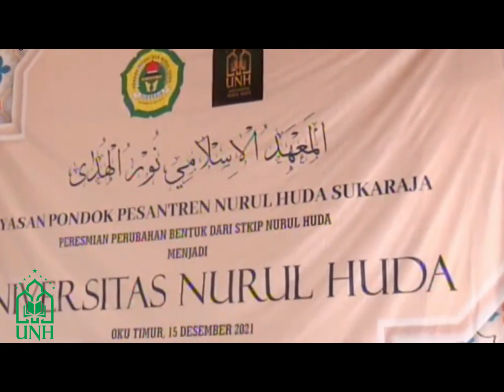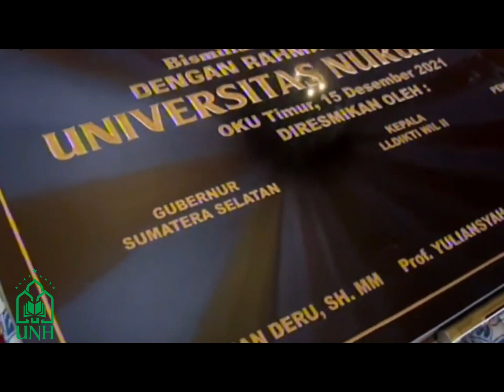4 Sifat Manusia | Ngaji Prof Imam | Ponpes. Nurul Huda Sukaraja Kab. Ogan Komering Ulu Sumsel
Prof. Imam Suprayogo | Guru Besar UIN Malang, ketua Yayasan UNHASY Tebu Ireng Jombang, Anggota Pembina Yayasan Univ. Islam Malang, dan Dewan Pakar IIBS Thursina Malang.
Peresmian STKIP Nurul Huda Menjadi Universitas | Ponpes. Nurul Huda Sukaraja Kab. Ogan Komering Ulu Timur Prov. Sumatera Selatan